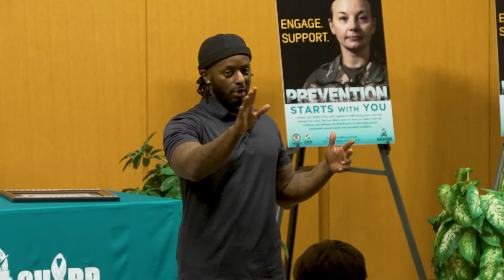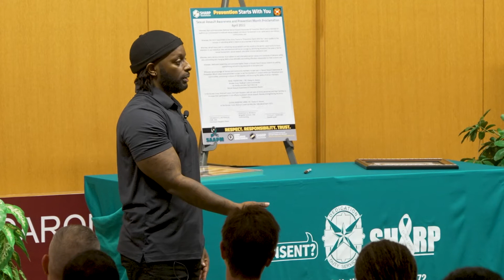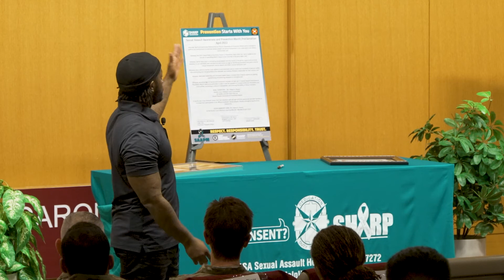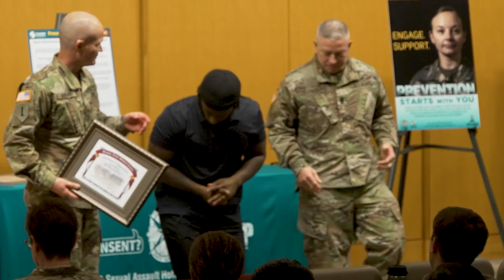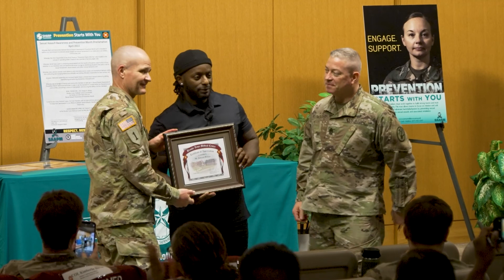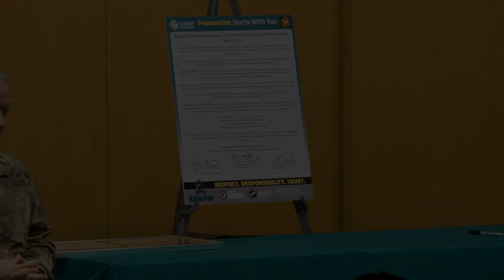Sexual Assault and Prevention Month Observance 4/18/2022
Recording of the Sexual Assault and Prevention Month Observance held at Brooke Army Medical Center on 4/18/2022.